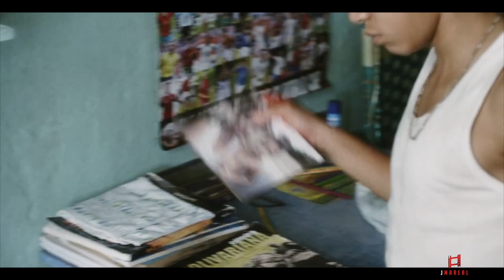Stockholm International Film Festival 2017 "La Familia"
Vídeo de la presentación en el cine Grand en Estocolmo Suecia; sobre el encuentro de Gustavo Rondón Córdova director de la película "La Familia" donde la trama es sobre una pelea callejera y a Pedro (Reggie Reyes) se le va la mano matando a un niño de un barrio rival, su padre Andrés (Giovanni Garcia) debe escapar para salvar su vida y la de su hijo. Finalizado el film Gustavo Rondón Córdova en agradable coloquio con el publico asistente.
Film en competencia en Stockholm International Film Festival 2017.
El director Gustavo Rondón Córdova se destaca en hacer uso en escenas de pequeñas secuencias de violencia envueltas en el cotidiano vivir. Por ejemplo, vemos a un niño que recolecta cartuchos de bala en el suelo y los organiza sistemáticamente en fila, como si fueran juguetes; niños de doce años, que ya han aprendido a desempeñar su papel en el ambiente en que viven, con la mirada atenta de alguien que está siempre aprendiendo algo, absorbiendo el ambiente y los silencios que permiten al espectador mirar y leer las acciones de los personajes.
Jmareal